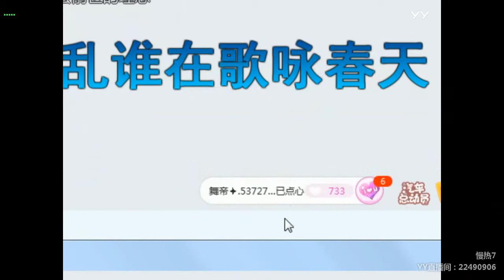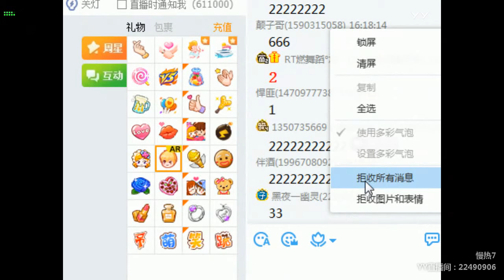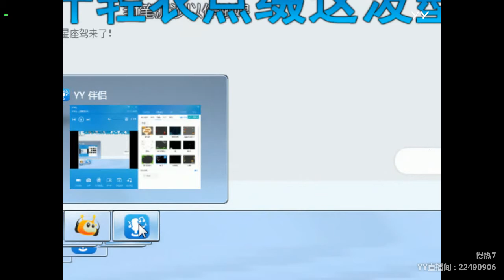YY LIVE 燃舞蹈 慢熱7 - 《燃舞蹈》（Artists・Sing・Music・Dance・Instrument・Talent Shows・DJ・KPOP・Remix・LIVE)